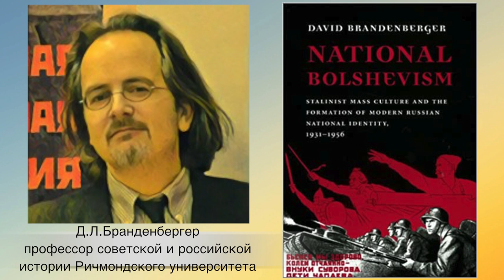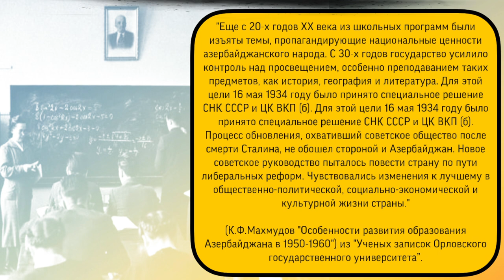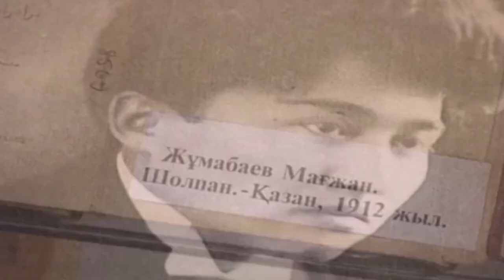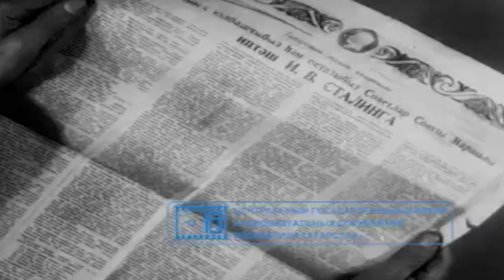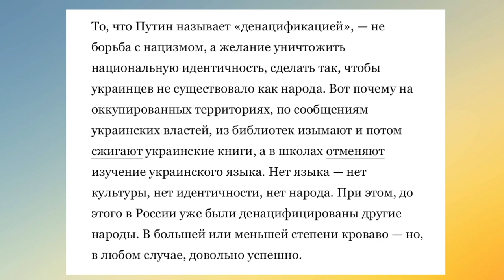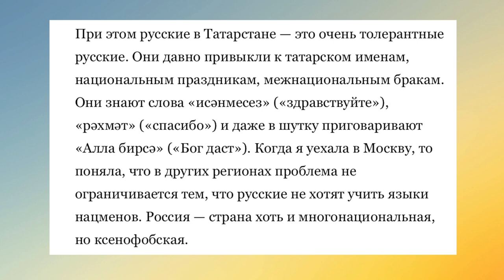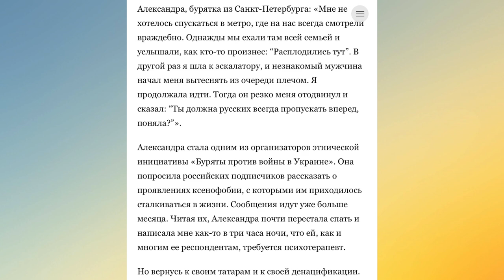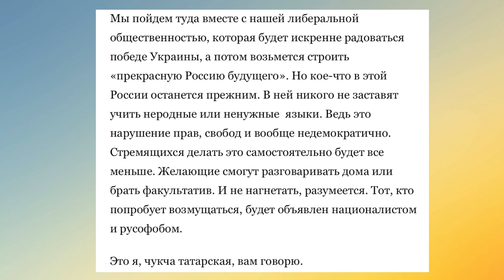Культурная деградация: денацификация и ксенофобия. "Чукча татарская" и др. Фарида Курбангалеева.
Денацификация и ксенофобия - как культурное наследие постсоветских стран (СССР). Русоцентризм, русификация и русофобия в Советском Союзе. Рассказываю о статье ведущей программы "Вести" на канале "Россия-24" Фариды Курбангалеевой "Моя личная денацификация".

Тайминг:
00:00 культурная революция
0:23 Великая Русская Империя и массовое русское самосознание.
1:58 советский русоцентризм
2:53 ленинизм. Почести великому русскому народу. Конечный итог русской культуры.
4:28 иерархия советских народов
4:47 особенности развития образования советского Азербайджана
5:33 конфликт советской власти с Азербайджаном и Латвией. Национализм
7:38 конфликт советской власти с Казахстаном. Жас тулпар. Национализм
9:20 Сталин, дружба народов и причина русоцентризма
10:26 "неуважительное отношение к русскому прошлому" (Бухарин, Булгаков и Д.Бедный)
11:28 нет войне
11:50 Фарида Курбангалеева и моя личная денацификация
12:46 «чукча татарская»
13:33 уничтожение национальной идентичности
14:09 денацификация в школе. «Хоть и татарка». Татарский язык.
15:46 «языковые инвалиды» и «колхозники»
16:40 «Россия - страна хоть и многонациональная, но ксенофобская»
17:06 «убрать эту чурку». Опыт ведущей на канале «Россия»
18:01 «ты такая нормальная - прямо как мы»
18:32 отличие русских детей от южных
19.01 «чурбаны»
19:25 «ты должна русских всегда пропускать вперёд, поняла?»
20:11 «Буряты против войны в Украине» и ксенофобия
20:46 унификация нерусских народов. Алфавит.
22:03 «что будет, когда украинцы освободят оккупированные территории»
22:34 Алина Кабаева и ксенофобские комментарии
23:27 «русский военный корабль» и «русофобия»
24:27 обращение к лицам с геноцидальным синдромом

Структурированные видео-курсы:
1) "PRO PIANO" (фортепиано и муз.развитие)(взрослый 11+) - 113 видео-уроков
2) "MUSIC THEORY" (теория музыки + сольфеджио) - 30 + 13 видео-уроков
3) "PUZZLE PIANO" (фортепиано и муз.развитие для детей 4-10 лет) - 72 видео-урока
4) "ДЖАЗОВАЯ ГАРМОНИЯ" - 9 видео-уроков
5) ДЖАЗОВЫЕ УПРАЖНЕНИЯ, МЕНУЭТЫ И ЭТЮДЫ ОСКАРА ПИТЕРСОНА (19 штук)
6) "УПРАЖНЕНИЯ ГАНОНА БЕЗ НОТ" (по формулам) - 33 видео-урока

▪️Если вам нравятся мои видео, вы можете помочь в развитии канала:
Rustam Khassen.
✔️номер карты Kaspi: 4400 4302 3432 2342 (KZ)